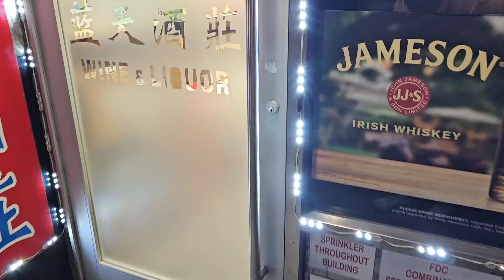맛있는 점심 Lunch date with Bestie 11/26/2024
Miss Cha's Instagram : @nymisscha
Miss Cha's TikTok : @nymisscha
AfreecaTV: 뉴욕미쓰차 | nymisscha

Miss Cha’s Amazon list
(제가 쓰는 화장품, 비타민등 관리템들은 아래 아마존 링크에서 쉽게 주문하실수 있어요!)

Buy me a beer? 후원은 여기로~ 감사합니다!